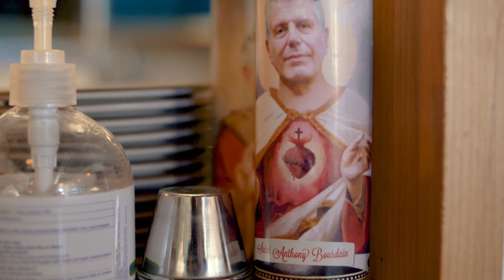RANGE LIFE - Social Media Promo Video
A promotional video we created for Range Life while working on Pridestream 2020 for the city of Livermore.